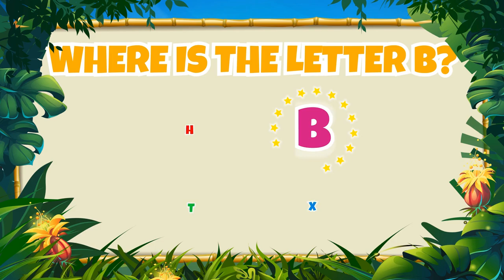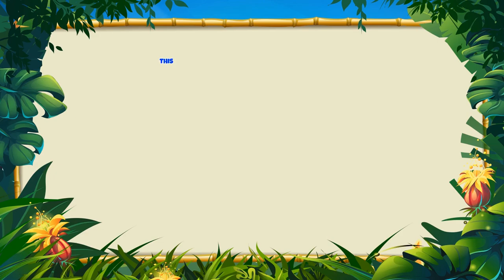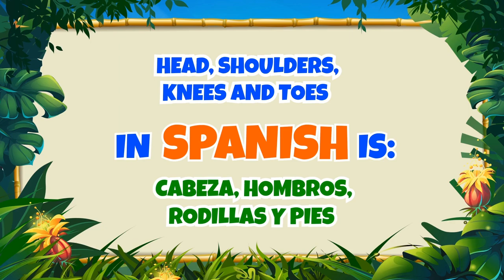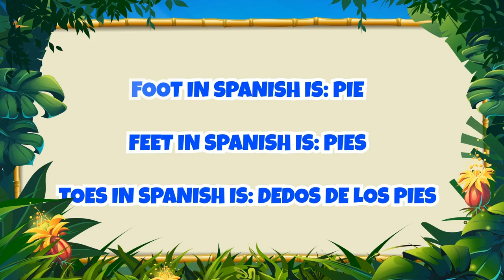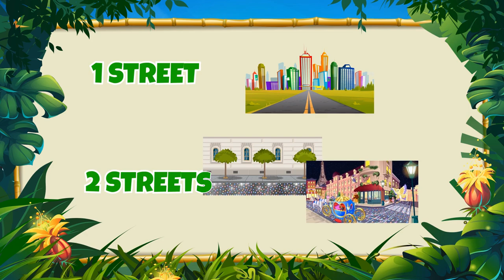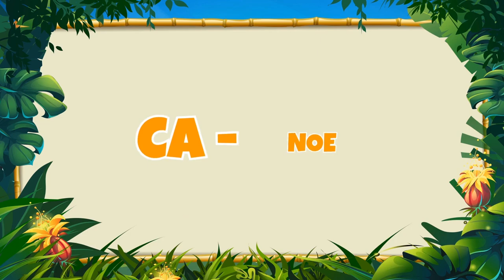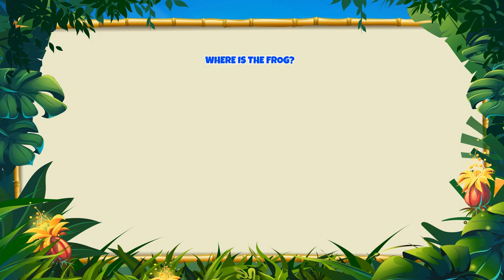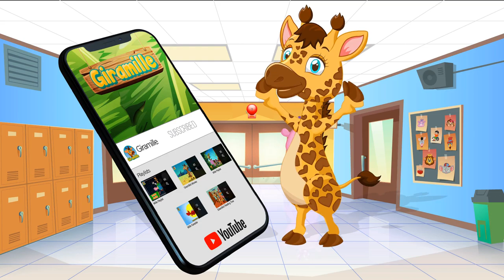Zebra Tim Vol. 1 - Giramille 33 min | Kids Song